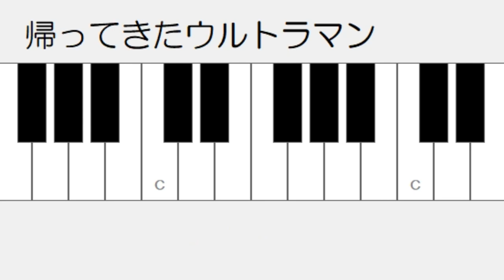帰ってきたウルトラマン ドレミ鍵盤つき